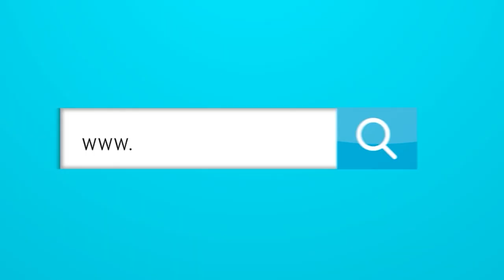¿Rueda le está haciendo favores a Nacional cuando hace la convocatoria?